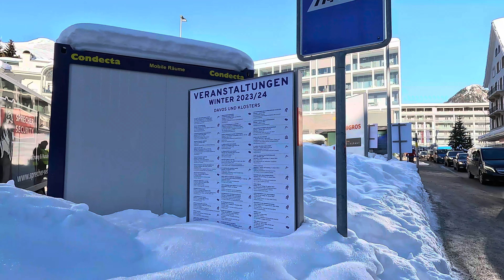Switzerland DAVOS Ski Resort / Promenade from Congress Center to Davos Dorf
Davos Congress Center: Continuing along the main street, you'll reach the Davos Congress Center, where the World Economic Forum takes place. Take a look at this impressive building, which hosts various conferences and events throughout the year.
The promenade in Davos, Switzerland is a beautiful walking area that offers stunning views of the surrounding mountains and is lined with shops, restaurants, and cafés. If you want to take a walking tour from the center of Davos to Davos Dorf and Icestadion under sunny conditions, here is a suggested route:
Start your walk from Promenade Platz in the center of Davos. This is the main square and is easily accessible from most parts of the town.
Walk along the promenade towards the east, following the signs for Davos Dorf and Icestadion. Enjoy the charming atmosphere as you pass by various shops and boutiques.
Continue along the promenade until you reach the intersection with Talstrasse. Cross the road and keep walking straight.
As you walk along Talstrasse, you'll have the opportunity to see some of the luxurious hotels and resorts that Davos is famous for. Take in the beautiful surroundings and mountain views as you continue your journey.
After a few minutes, you'll reach a roundabout. Take the second exit to stay on Talstrasse and keep walking straight.
Follow Talstrasse until you reach Davos Dorf. This is another charming part of Davos with its own set of shops, restaurants, and attractions. Take some time to explore the area and maybe grab a bite to eat or have a coffee at one of the local establishments.
Once you've finished exploring Davos Dorf, head towards Icestadion. Follow the signs for the ice stadium, which is located nearby.
Enjoy the scenic walk to Icestadion, where you can watch or participate in various ice-related activities, depending on the season. If the weather is sunny, it's a great opportunity to take in the beautiful surroundings and maybe even enjoy some outdoor ice skating if it's available.
When you're ready to head back, you can either retrace your steps along the same route or take public transportation back to the center of Davos.
Overall, this walking tour will give you a taste of the charm and beauty of Davos while providing opportunities to shop, dine, and enjoy the sunny weather.